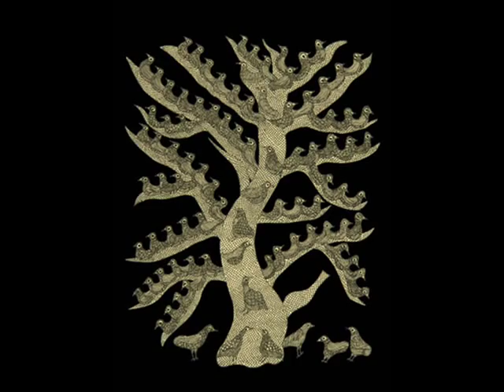The Night Life of Trees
"Everyone knew that holy spirits live in the Sembar tree. As night falls, its daytime visitors depart - bees, a bird, and two chameleons."

"The Night Life of Trees was conceived when Tara brought Gond artists down to Chennai to work with them; the Gond live in the northern state of Madhya Pradesh, 600 kilometres from the city of Bhopal. 'We noticed there was a tree in every story they told -- ask them to draw a person, they draw a person under a tree. Ask them for a river, they draw a river running past a tree. Ask them for a bird, and it's a bird sitting in a tree.' "
'The Night Life of Trees', Tara Books
Art: Bhajju Shyam, Durga Bai and Ram Singh Urveti.

"L'albero del Peepul, che ha la stessa forma delle sue foglie. Il sacro albero del Dumar, che serve per fabbricare baldacchini. L'albero che si veste di piume fiammeggianti alla danza del pavone... Ogni notte, quando finalmente il lavoro di questi alberi maestosi giunge al termine, inizia la vita segreta degli spiriti che li abitano." (La vita notturna degli alberi, Salani Editore)